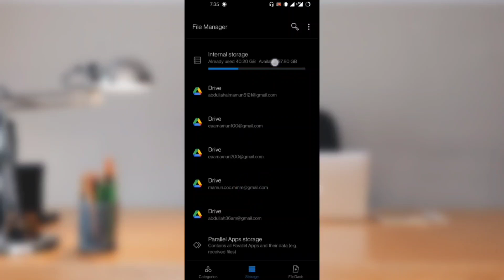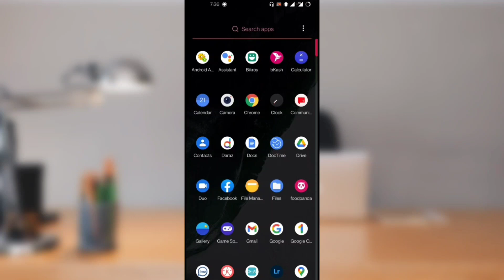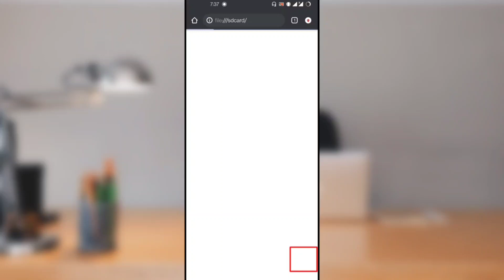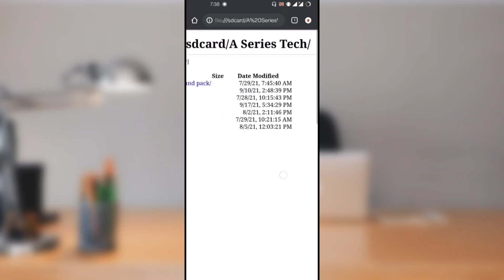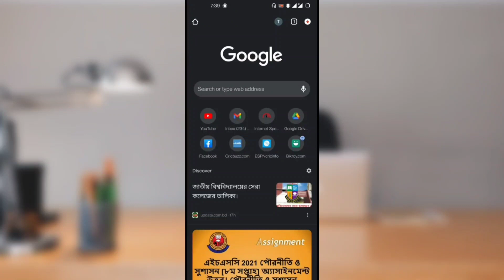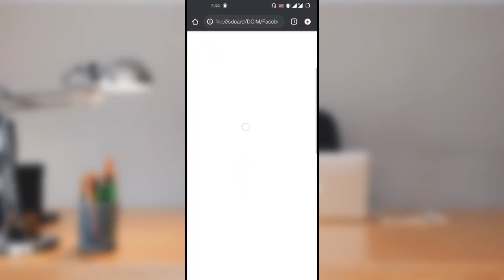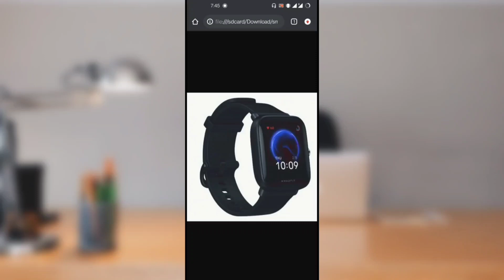How to unlock any file manager of all mobile phone. a series tech. file manager unlocker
Hello Everyone.
Welcome To "A Series Tech"

In this video, I'll Show you how to unlock any file manager of all mobile phone. its very helpful for all Smartphone, android user.

"Thank You for connected with Us"